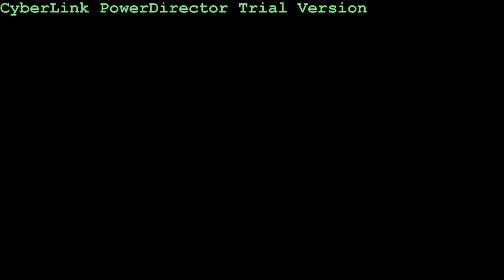Arnold Classic 2014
This year, we had a blast at the Arnold Classic 2014!  We met so many youtubers and famous bodybuilders which we have compiled in this video.